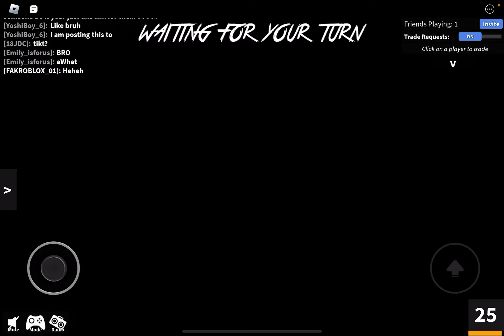Am I right or wrong